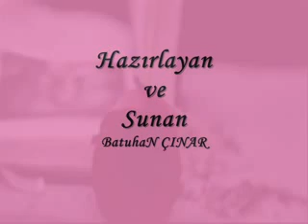Sen benim Hayatimi Çaldin 💔